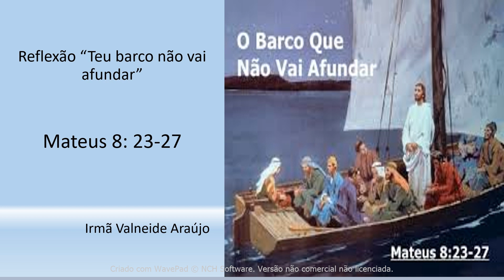Reflexão Ir. Valneide Araújo - "Teu barco não vai afundar".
Mateus 8:23-27

Entrando ele no barco, seus discípulos o seguiram.
De repente, uma violenta tempestade abateu-se sobre o mar, de forma que as ondas inundavam o barco. Jesus, porém, dormia.
Os discípulos foram acordá-lo, clamando: "Senhor, salva-nos! Vamos morrer! " Ele perguntou: "Por que vocês estão com tanto medo, homens de pequena fé? " Então ele se levantou e repreendeu os ventos e o mar, e fez-se completa bonança. Os homens ficaram perplexos e perguntaram: "Quem é este que até os ventos e o mar lhe obedecem? "